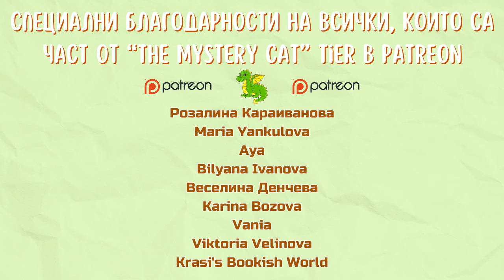🧚‍♀️✨️ФЕНТЪЗИ✨️🧚‍♀️ книги, които искам да прочета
В това видео ви говоря за фентъзита, които са преведени на български, но нямам, а искам да прочета, както и за такива, които със сигурност ще се преведат и за такива, които ми се иска да се преведат.

Книгите в това видео са:

- Змията и крилете на нощта
- Powerless
- One dark window
- Момичето, което пропадна в морето
- Мъглороден
- Отнетият наследник
- Легендородни
- Тез бурни чувства
- Bride
- Divine rivals
- The strange case of the alchemist's daughter